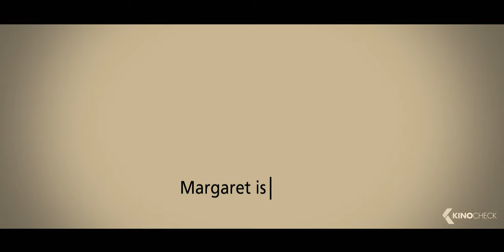SELBST IST DIE BRAUT Trailer German Deutsch (2009)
Die erfolgreiche Lektorin Margaret Tate macht es ihrer Umwelt nicht leicht. Vor allem ihr junger Assistent Andrew Paxton hat unter ihrer Ungeduld und ihren übertriebenen Ansprüchen zu leiden. Doch dann läuft das US-Visum der Kanadierin aus. Um ihre Ausweisung aus dem Land zu verhindern, muss sie schnellstmöglich einen amerikanischen Ehemann präsentieren. Keine einfache Angelegenheit für eine allein stehende Kratzbürste. In ihrer Verzweiflung erpresst Margaret den unbedarften Andrew, sich als ihren Bräutigam auszugeben. Dass damit ihr ganzes Leben auf den Kopf gestellt wird, ahnt sie nicht. Denn bei einem Antrittsbesuch bei Andrews Eltern in Alaska wird die Schwiegertochter in spe nicht einfach nur überschwänglich empfangen. Sie haben auch eine spontane Überraschungshochzeit geplant...

Note | SelbstistdieBraut german Trailer courtesy of Walt Disney Company. Bei einem Kauf ändert sich für euch nichts, aber ihr unterstützt dadurch unsere Arbeit. | KinoCheck®